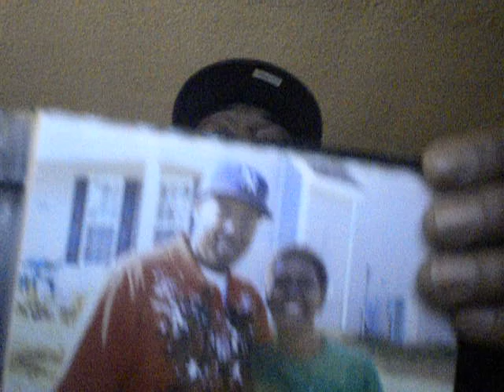Luie Magma " Momma i made it" (original song) Barcode 43